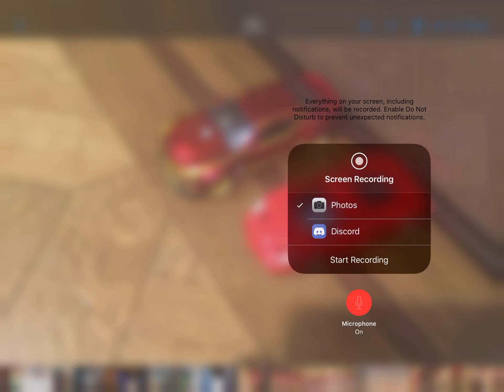Stop motion racing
ShhduendLor